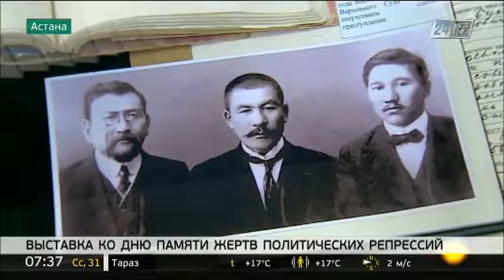Выставка с делами репрессированных открылась в Национальном архиве РК